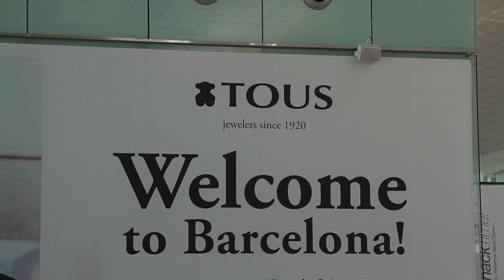Première nuit en mer pour la New York to Barcelona Race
Première nuit en mer pour la New York to Barcelona Race après un départ de New York dans des conditions calmes.